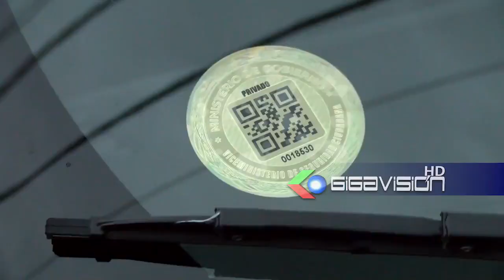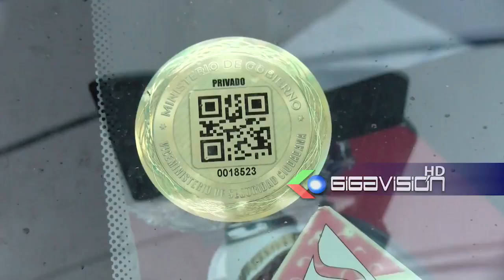Larga filas para obtener el permiso de circulación vehicular con vidrios polarizados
SantaCruz: En el ex Conaltid donde funciona oficinas del misterio de gobierno, en el último día habilitado, se puedo evidenciar largas filas para poder recoger las recetas y obtener el permiso para la circulación de vehículos con vidrios polarizados.